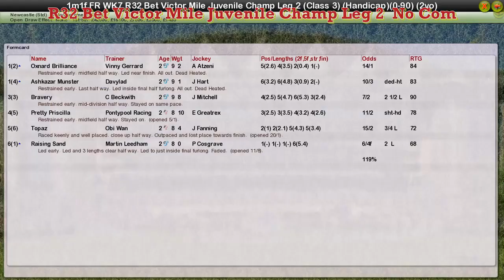FR WK7 R32 Bet Victor Mile Juvenile Champ Leg 2